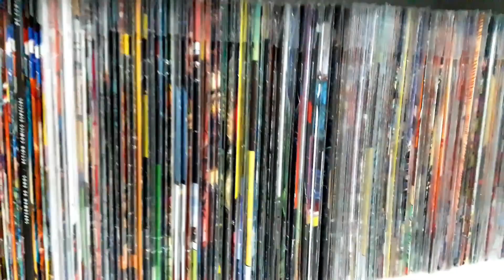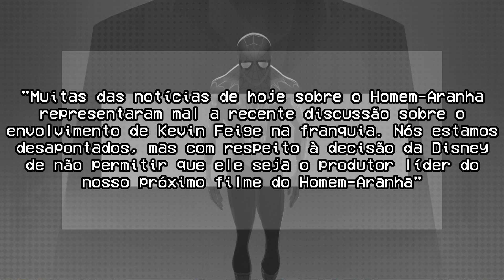HOMEM ARANHA FORA DO UCM?!│Entenda TUDO sobre a disputa MARVEL x SONY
►Músicas usadas:
•Hegis habitat sound effect;